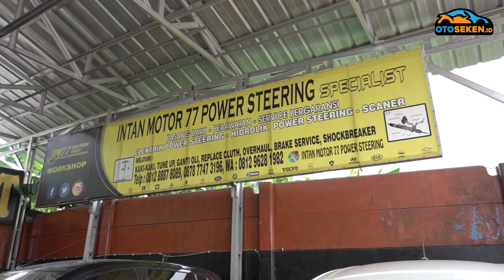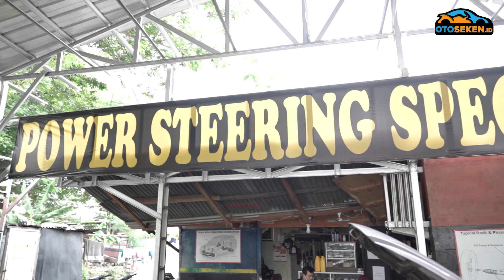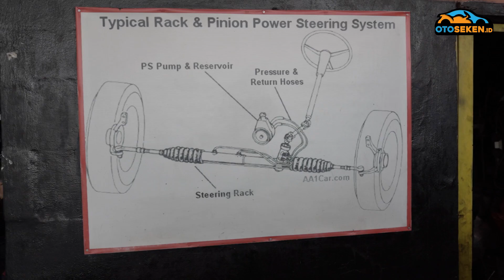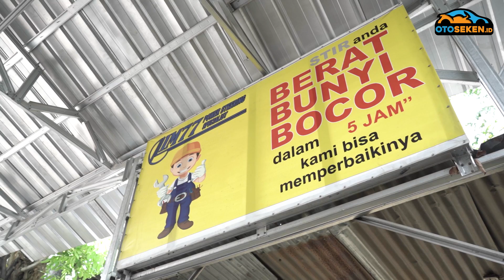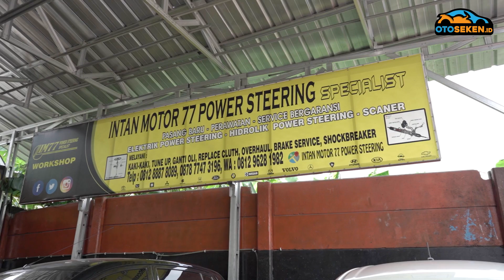Oli Netes, Setir Seret Dll, Ini Dia Masalah Power Steering, Biaya Perbaikan Segini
Sekian lama pemakaian, power steering baik elektrik maupun hidrolik, mengalami masalah. Komponen awal yang kena kadang tak terduga, begitu juga penyebabnya

Intan Motor 77 Power Steering
Jl. Harapan Indah, RT 003/RW 007, Medan Satria,Kecamatan Medan Satria, Kota Bekasi, Jawa Barat 17132.

00:00 Pembukaan
00:57 Ini keluhan power steering elektrik
01:21 Cara deteksi masalah power steering elektrik
01:37 Komponen yang biasa bermasalah di power steering elektrik
02:18 Power steering elektrik bisa diperbaiki, asal…
02:36 Masalah berawal dari boot setir
02:56 Ini dia yang bikin boot setir bolong, jangan kaget
03:54 Cara perbaiki power steering elektrik
04:37 Harga rack steer baru, bandingkan dengan perbaikan
05:27 Mobil-mobil yang motor elektriknya berada di bawah, ciri masalah dan harganya
07:07 Ini dia bagian-bagian setir mobil
09:00 Indikator EPS nyala, pertanda apa?
10:01 Ini dia masalah-masalah power steering hidrolik
10:50 Mobil-mobil yang pakai power steering elektrik
11:51 Kelebihan power steering hidrolik
12:41 Kekurangan power steering hidrolik
13:44 Perawatan power steering hidrolik
14:16 Cara pakai power steering elektrik dan hidrolik biar awet
15:54 Bagian-bagian power steering hidrolik dan masalahnya
18:32 Pompa hidrolik dan masalahnya
20:00 Mobil non power steering bisa pakai, ini biayanya
21:50 Melayani perbaikan power steering dalam 5 jam

GridOto Network
GridOto | Otomotif TV | GridOto News | GridOto Tips | GridOto Modif | Motorplus | Oto Seken | Motor Seken | Oto Race | Oto Produk | Otoman | Jip TV | Mobil Gede | Oto Travelling

OTOMOTIF GROUP
Kompas Gramedia
(Gedung Green)